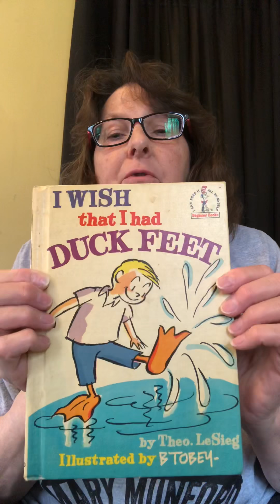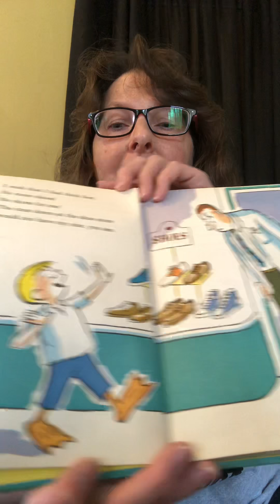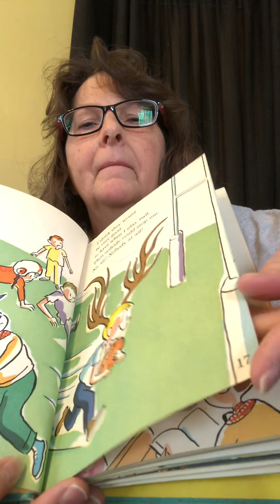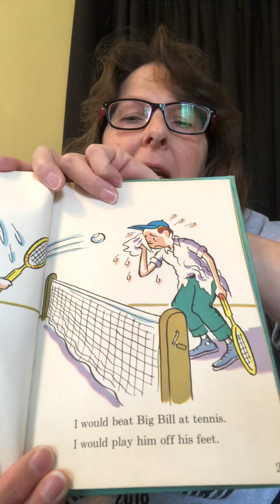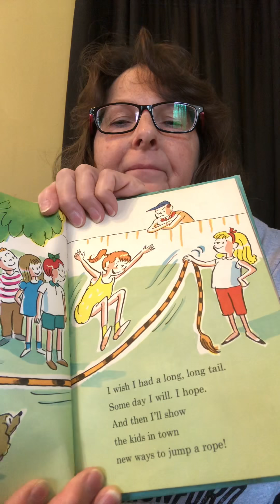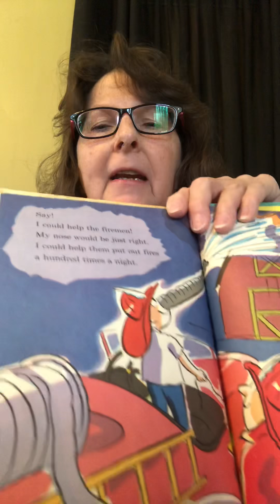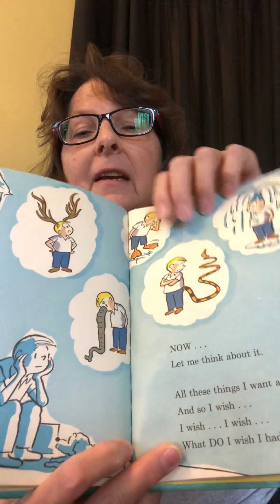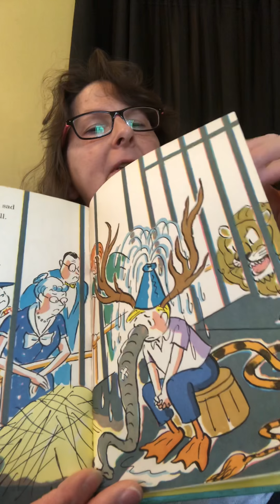Visit Mrs Allgeier #2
Mrs Allgeier reads I Wish That I Had Duck Feet